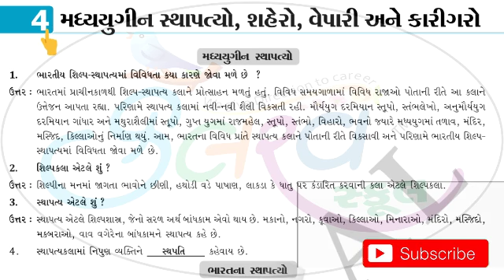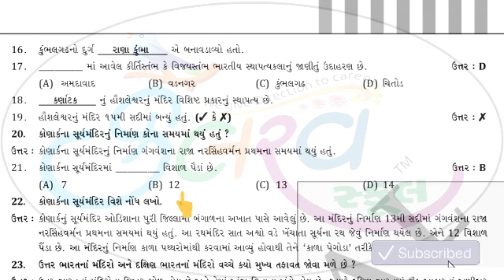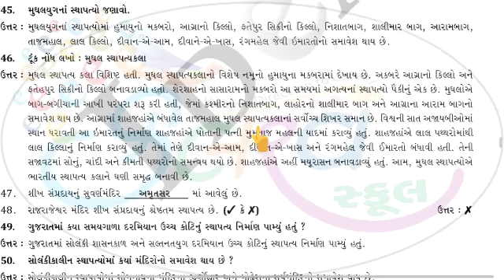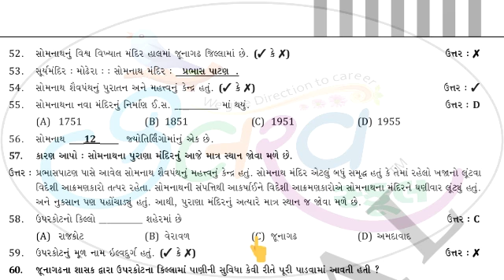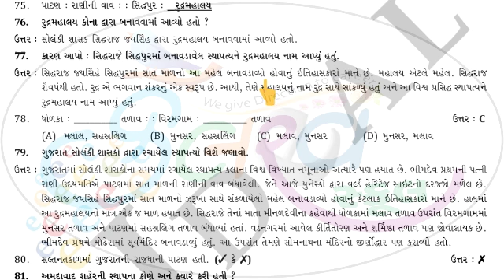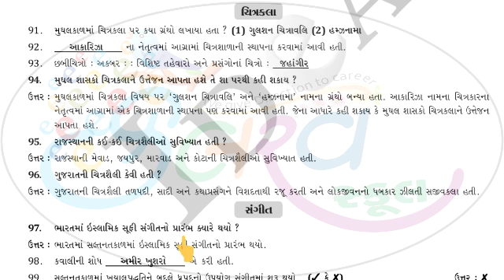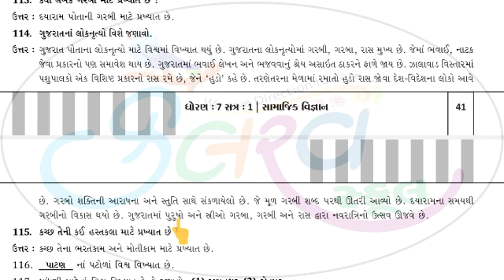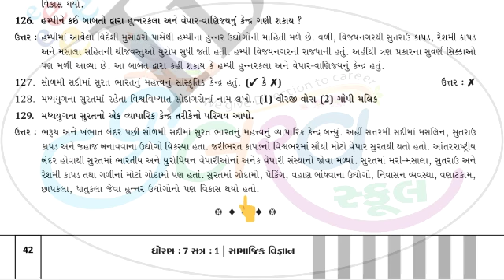Std 7 Sub Social Science Cha 4